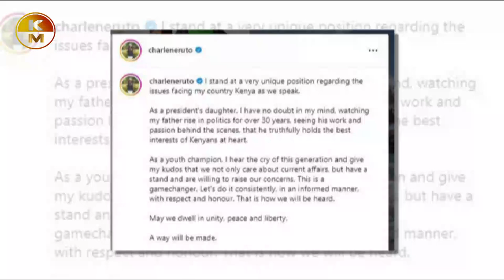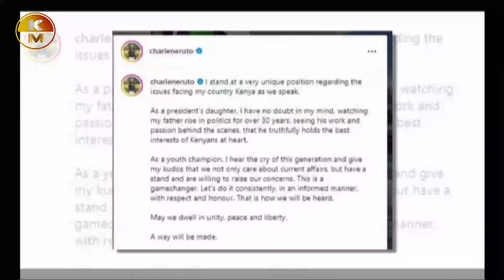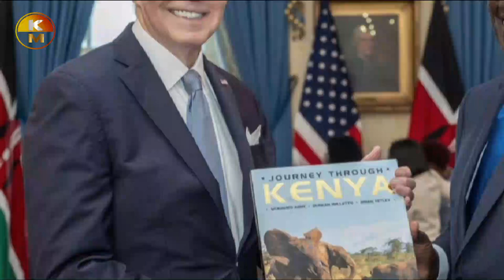MTOTO WA RAISI WA KENYA WILLIAM RUTO ASHAMBULIWA KWA MATUSI INSTAGRAM (CHARLENE RUTO)